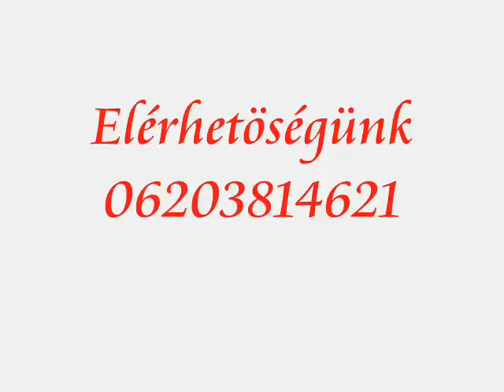Rácz Attila És zenekara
Amariszi amari cigány